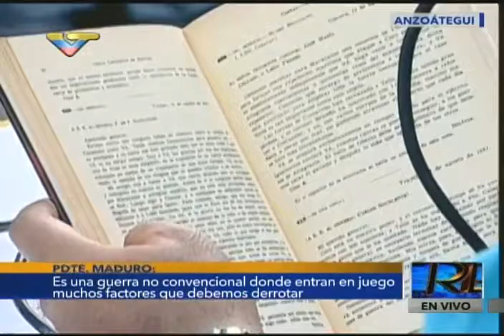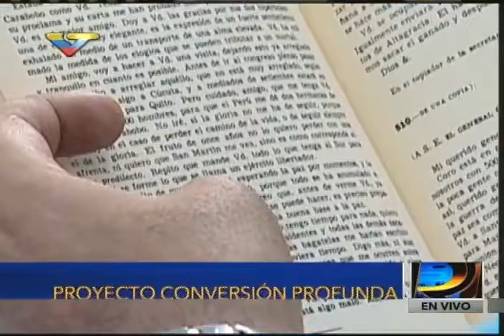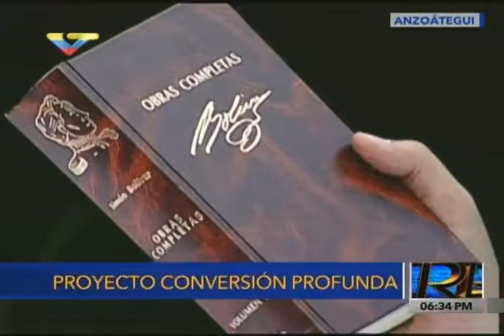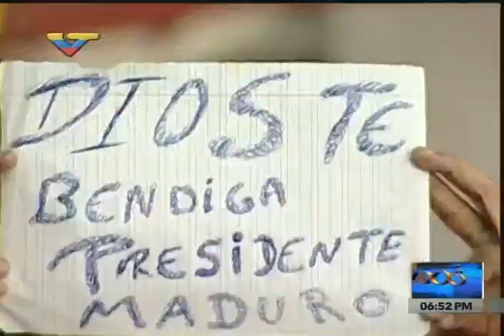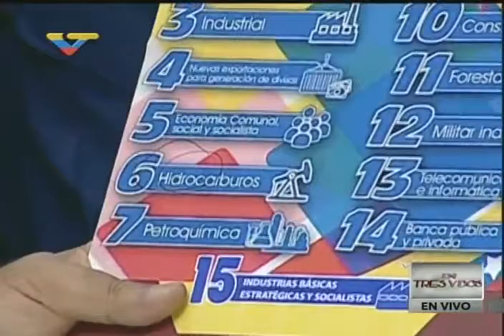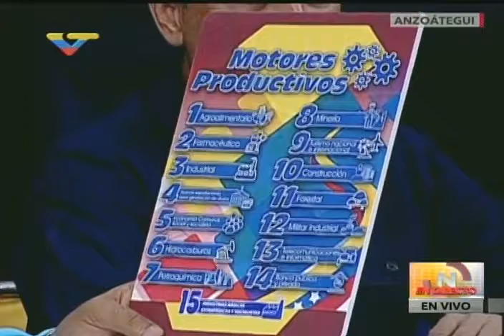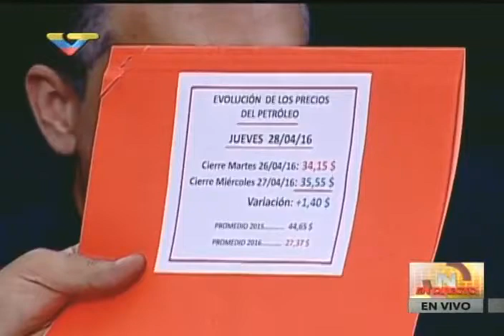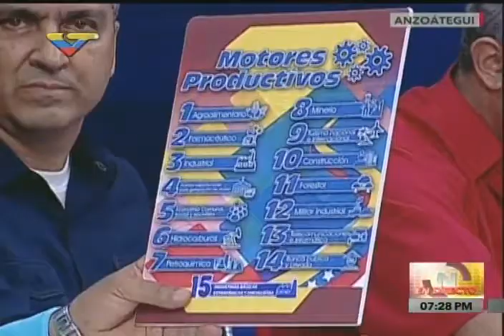Presidente Maduro en el Proyecto de Conversión Profunda, estado Anzoátegui